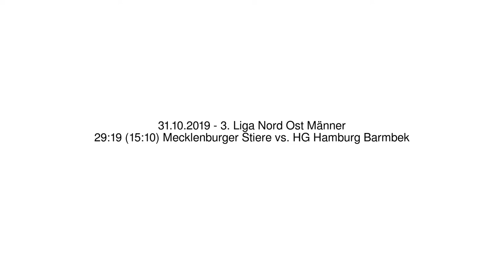29:19 (15:10) Mecklenburger Stiere vs. HG Hamburg Barmbek - 31.10.2019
3. Liga Nord Ost Männer - 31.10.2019
29:19 (15:10) Mecklenburger Stiere vs. HG Hamburg Barmbek